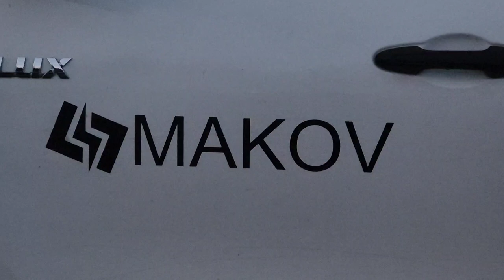Planting 2022 Makov Crew New Zealand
Pine tree planting New Zealand